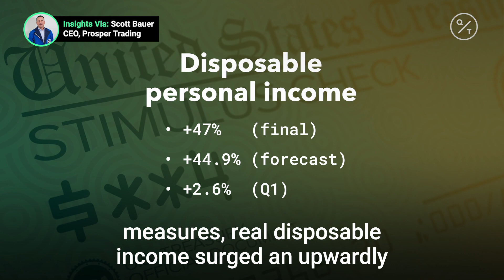U.S. GDP fell by almost 33% in the second quarter of 2020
Weakness was widespread and consumer spending, most investment components, exports and inventories declined as the economy ground to a halt to stop the spread of Covid-19. Insights via @cmegroup